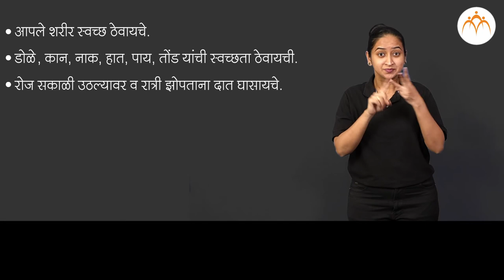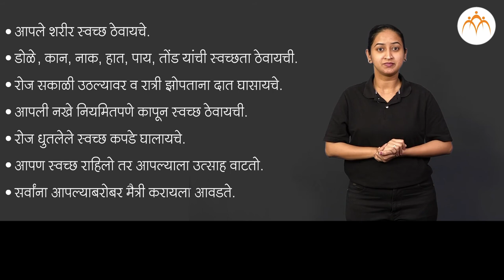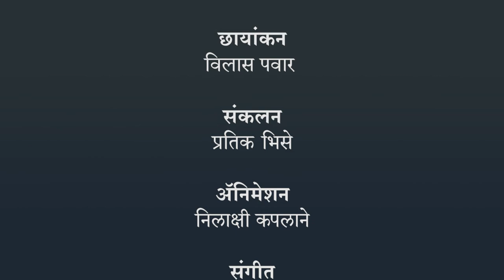शरीराची स्वच्छता | २ री मराठी | भारतीय सांकेतिक भाषेनुसार अध्ययन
शरीराची स्वच्छता, २ री मराठी, ISL Marathi language learning content, Class 2 , Jnana Prabodhini, Maharashtra Board,